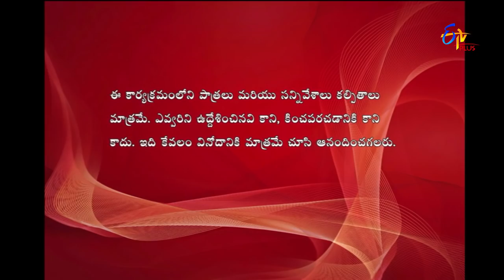Express Raja | 12th September 2019 | Full Episode 778 | ETV Plus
సాంగ్స్ V/S డైలాగ్స్ తో స్టూడెంట్స్ ఎలా ఎంటర్టైన్ చేస్తారు..? తెలియాలంటే ఈ రోజు ఎపిసోడ్ చూడండి.. ''ఎక్స్ ప్రెస్ రాజా సోమవారం - శుక్రవారం వరకు సాయంత్రం 06:00 గంటలకు మీ ఈటీవీ ప్లస్ లో''.